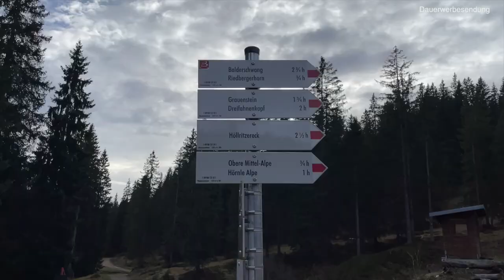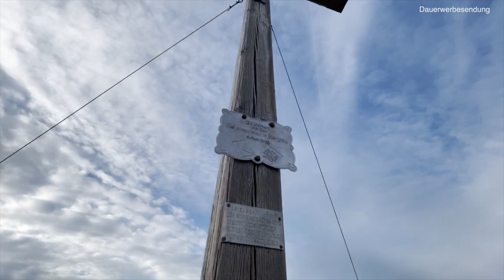Riedberger Horn Wanderung | VLOG #239 | ALLGÄU 🇩🇪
In diesem Video nehmen wir dich mit auf eine kleine aber feine Wanderung rauf aufs Riedberger Horn hier bei uns im Allgäu, die du ganz entspannt auch nach der Arbeit machen kannst. Genieße dabei eine herrliche Aussicht auf die Allgäuer Alpen.

🫖  Tee- & Kaffeekasse:
Unter diesem Link könnt ihr uns ganz einfach via PayPal unterstützen. Natürlich geben wir auch unserem Zwergsteiger etwas in Form von Keksen 🍪  ab! Ganz herzlichen Dank für eure Unterstützung!

🙏🏻 Danke, dass du die Werbung anschaust!
Wir blenden vor dem Video und zwei Mal während des Videos Werbung ein. Ja, das nervt, aber es ist ein kleiner finanzieller Ausgleich für die Zeit, Arbeit und das Equipment was wir in diesen Kanal stecken. Pro Video investieren wir etwa 10-15 Stunden und wem das die paar Sekunden Werbung nicht wert ist, der darf natürlich auch gerne weiterklicken.

📌  LINKS & WEITERFÜHRENDE INFOS:

BERGTAGE FÜR FAMILIEN 📗 – Allgäuer Wandererlebnisse für Groß und Klein – Unser Allgäu Wanderführer

WANDERN FÜR ANFÄNGER - Die hohe Kunst Berge zu erobern 📗 - jetzt hier erhältlich

KOSTENLOSES EBOOK: Wander 1x1 – 20 Tipps für Wanderanfängern – Jetzt hier runterlanden

Warum steht in unseren Videos oben das Wort "Dauerwerbesendung"? Das kannst du hier nachlesen

WANDEREQUIPMENT:

🎒AUF DEM RÜCKEN
Osprey Wanderrucksack Damen
Osprey Wanderrucksack Herren
Kinder Wanderrucksack

🥾Wanderschuhe:
Wanderschuhe Christian hoch
Wanderschuhe Christian niedrig:
Wanderschuhe Jana hoch
Wanderschuhe Jana niedrig
Zwergsteiger Sandalen
Zwergsteiger Wanderschuhe

👖👕🧢 Kleidung:
Wanderleggins Jana
Wanderhose Jana
Wandershorts Jana
Wander-T-Shirts Jana
Wander-Fleecejacke Jana

Wanderhose Christian lang
Wanderhose Christian kurz
Wander Fleecejacke Christian
Wander-T-Shirts Christian

DARUM GEHT ES AUF A TASTY HIKE
Auf dem A Tasty Hike YouTube Kanal geben wir dir tolle Wandertipps für Wanderrouten und Wandertouren. Du willst am nächsten Wochenende eine Wanderung machen? Prima, dann such dir einfach mit unseren Videos die passende Wanderroute für dich raus. Genusswanderer und Wanderanfänger finden hier sicher immer die passende Tour!